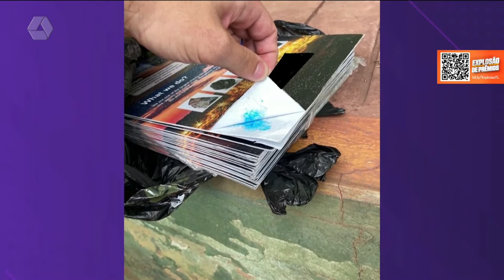PF localiza cocaína dissolvida em cartões de papel